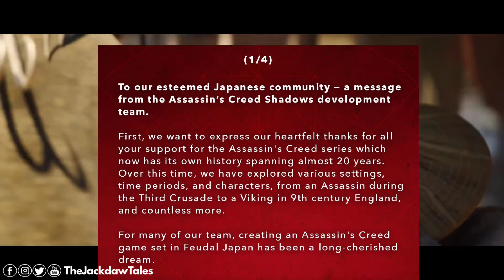سبب الهجوم على أساسنز كريد شادوز ورأيي بالموضوع Assassin's Creed Shadows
أتمني لو استفدت من المعلومات دي تدعمني بلايك للفيديو واشتراك في القناة، وبشكركم على دعمكم المستمر، ومتنساش تتابع صفحتنا على فايسبوك لإن هي الأساس.

اساسنز كريد الجديدة,
اساسن كريد ميراج,
أساسن كريد شادو,
أساسن كريد اليابان,
assassin's creed shadows,
assassins creed,
assassin's creed,
هل لعبة assassin's creed حرام,
ِassassin's creed syndicate,
اساسن كريد موبايل,
اساسن كريد في العراق,
تسريبات اساسن كريد,
assassin's creed origins هكر,
assassin's creed origins هكر لعبة,
من هم assassin's creed,
افضل نسخة assassin's creed,
نهاية assassin's creed valhalla,
assassin's creed valhalla نصائح,
نار حراق assassin's creed,
نهاية لعبة assassin's creed odyssey,
نغمة assassin's creed,
assassin's creed valhalla نهب وينلوكان,
assassin's creed valhalla نهر سيفيرن,
assassin's creed ملخص,
assassin's creed مدبلج,
assassin's creed موبايل,
assassin's creed مصر,
assassin's creed موسيقى,
assassin's creed للاندرويد,
assassin's creed للاجهزة الضعيفة,
assassin's creed للكمبيوتر,
assassin's creed للجوال,
assassin's creed العاب,
assassin's creed للايفون,
قصة Ezio كاملة,
اجزاء اساسن كريد كلها بالترتيب,
قصة شاي كورماك وحفيده,
نهاية حياة إدوارد كنواي,
نهاية حياة اتزيو,
افضل العاب assassin's creed للاندرويد,
افضل العاب assassin's creed للاجهزة الضعيفة,
تحميل assassin creed للكمبيوتر,
تحميل assassin creed لمحاكي ppsspp,
لعبة assassin's creed,
assassin's creed تحميل,
assassin's creed تحميل للكمبيوتر,
assassin's creed تختيم لعبة,
assassin's creed ترتيب,
assassin's creed تقييم,
assassin's creed تسريبات,
تختيم assassin's creed 1,
تختيم assassin's creed 2,
تحميل assassin's creed unity,
تختيم assassin's creed 3,
تعريب assassin's creed revelations,
تعريب assassin's creed 1,
تعريب assassin's creed 3,
تعريب assassin's creed brotherhood,
تختيم assassin's creed iii,
تعريب assassin's creed 2,
assassin's creed بندريتا,
assassin's creed بلايستيشن 3,
assassin's creed بالعربي,
اساسن كريد وادي الجنيات,
اساسن كريد اليابان,
اساسن كريد ميراج,
اساسنز كريد الصين,
اساسن كريد الادلة والاحاجي,
اساسن كريد اوديسي وريث الذكريات,
اساسن كريد ارق وقلق,
أساسنز كريد,
أساسنز كريد فالهالا,
أساسنز كريد سنديكيت,
أساسنز كريد 4 بلاك فلاغ,
أساسنز كريد 3,
أساسنز كريد ريفليشنز,
أساسنز كريد أوريجنز,
أساسنز كريد أوديسي,
أساسنز كريد 2,
أساسنز كريد روغ,
اساسن كريد هيثم,
اساسن كريد هند,
اساسن كريد برذر هود,
تختيم اساسن كريد برذر هود,
تختيم لعبه اساسن كريد برذر هود,
assassin's creed سلسلة,
اساسن كريد فالهالا اون لاين,
اساسن كريد فالهالا طلاء البناء,
طريق الخطأ اساسن كريد,
اساسن كريد صيد السمك,
صياد الوحوش اساسن كريد,
شرح assassin's creed,
شرح اساسن كريد,
شرح assassin's creed odyssey,
اساسن كريد سوني 3,
اساسن كريد سوني 5,
اساسن كريد سنديكيت جاك السفاح,
اساسن كريد سنديكيت اسرار لندن,
اساسن كريد سنديكيت حل لغز القديس بولس,
اساسن كريد سوني 4,
اساسن كريد سنديكيت تختيم,
اساسن كريد سيدة الغابة,
اساسن كريد سوني 2,
اساسن كريد سنديكيت الملابس,
اساسنز كريد سنديكيت,
اساسن كريد فالهالا زيادة الادرينالين,
اساسن كريد فالهالا زواج ايفور,
زيزوتايقر اساسن كريد,
اساسن كريد ريفلوشن,
اساسن كريد روغ,
اساسن كريد روج ريماستر,
اساسن كريد ريفليشنز,
اساسن كريد ريماستر,
اساسن كريد روج تختيم,
اساسن كريد روج xbox 360,
اساسن كريد روغ ريماستر,
اساسن كريد حرب السفن,
اساسن كريد حل لغز القديس بولس,
اساسن كريد حصار باريس,
اغاني اساسن كريد حماسية,
هل لعبة اساسن كريد حرام,
assassin's creed 100 حقيقة,
assassin's creed مدبلج,
اساسن كريد جزء 1,
اساسن كريد جديد,
اساسن كريد جميع الاجزاء,
اساسن كريد جوال,
اساسن كريد جيمر سناك,
اساسن كريد جزء 4,
اساسن كريد جديدة,
اساسن كريد جزء جديد,
جميع سلاسل اساسن كريد,
اساسن كريد الجزء القادم,
assassin's creed الجزء الثاني,
اساسن كريد ثلاثية ازيو,
اساسن كريد تحميل,
اساسن كريد تسريبات,
اساسن كريد تريلر,
اساسن كريد بترتيب,
اساسن كريد تيم فيصل,
اساسن كريد تربل باك,
فالهالا اساسن كريد تختيم,
تختيم اساسن كريد,
تختيم اساسن كريد 1,
اساسن كريد بلاك فلاق سوني 4,
اساسن كريد بلي 3,
اساسن كريد بلاك فلاق تختيم,
اساسن كريد بلاي ستيشن 3,
اساسن كريد بلاك فلاق اون لاين,
ادوارد كنواي,
اساسن كريد بندريتا,
اساسن كريد الجديده,
اغنية اساسن كريد,
اساسنز كريد 00,
اساسنز كريد 01,
سلسلة لعبة اساسن كريد,
تجربه لعبه اساسن كريد,
1 assassin's creed,

Music Copyright:

Podcast Background Music for Vlogs While Talking sad - TALK#6